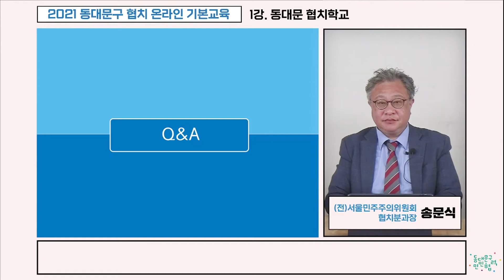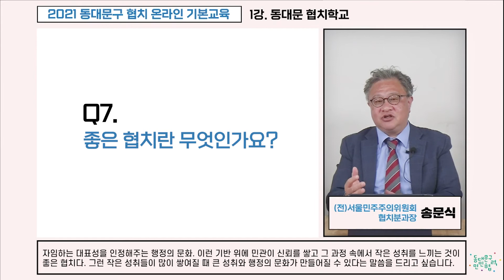2021 동대문구 협치 온라인 기본교육 / 1강. 동대문 협치학교 Q&A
[2021 동대문구 협치 온라인 기본교육]
아직 어렵고 낯선 단어 '협치'
(전)서울민주주의위원회 송문식 위원님께 물었습니다.
'협치가 대체 뭐죠?'

Q&A를 통해 송문식 위원님께서 설명해주시는 협치, 함께 들어보겠습니다.